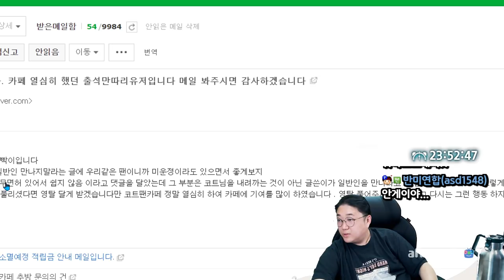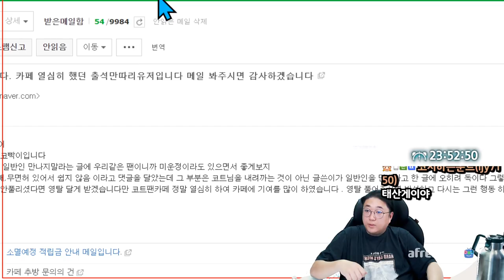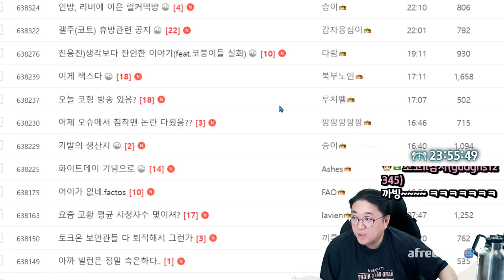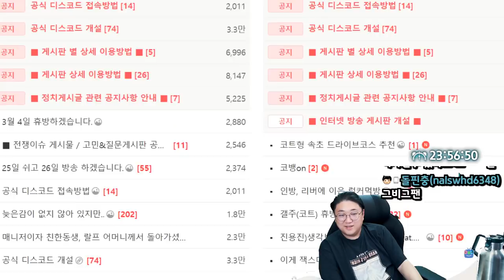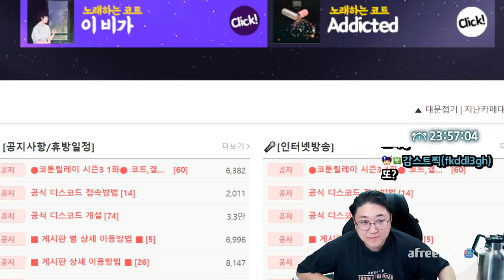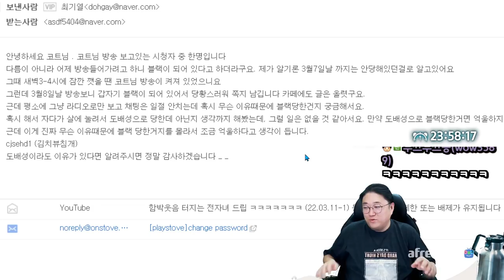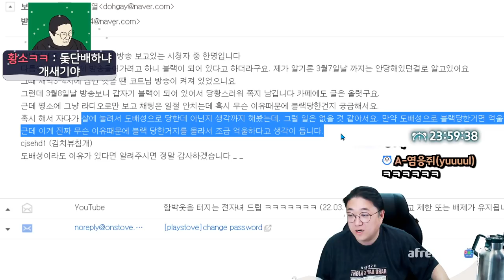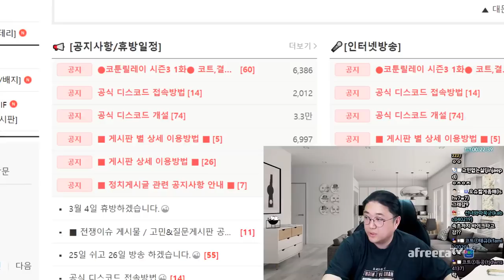여성팬에게 쪽찌로 찝쩍대는 코빡이... (22.03.14-1)